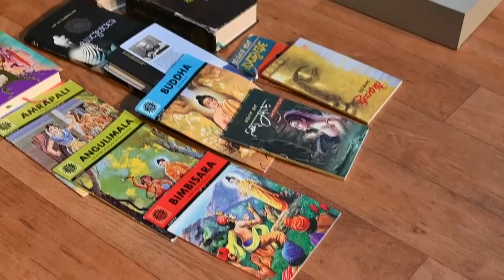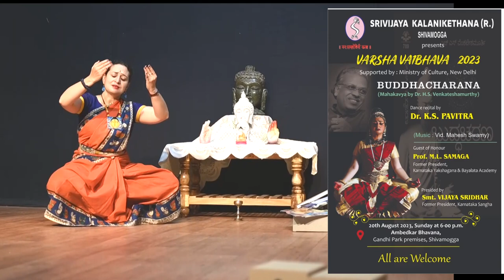Srivijaya Kalanikethana presents Dr.H.S.Venkateshmurthy's Buddhacharana In dance by Dr.K.S.Pavitra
Concept-Choreography and Presentation-Dr.K.S.Pavitra

Jathis by Vid.D.V.Prasannakumar

Nattuvangam-Vid.Dr.K.S.Shubrata

Vocal-Vid.Vasudha Balakrishna

Mridangam-Vid.Vinay Nagarajan

Violin-Vid.Pradesh Achar

Flute-Vid.Shashank Jodidar

Rhythm pad-Vid.Raghavendra Rangadhol

Narration by Dr.K.S.Chaitra